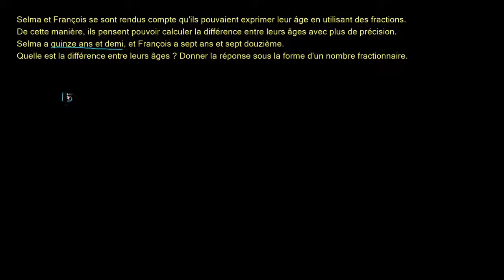Problème avec une soustraction de nombres fractionnaires